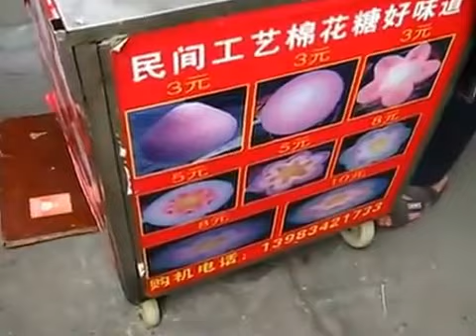Algodon de Azucar, Nivel experto